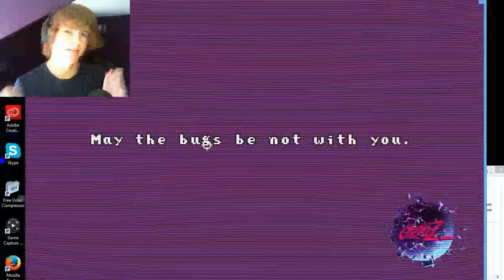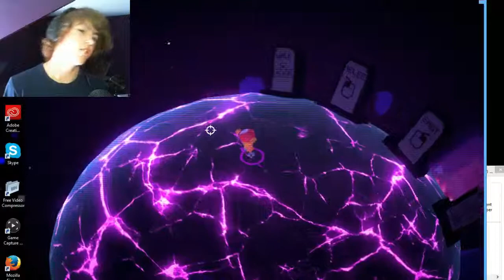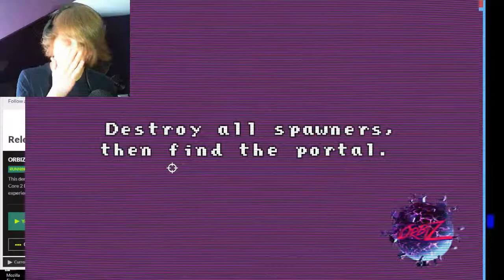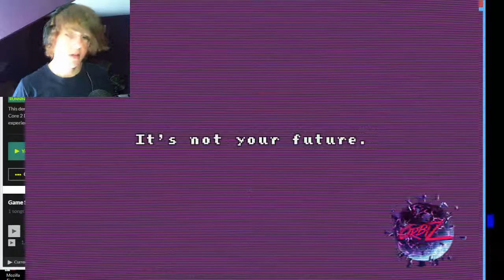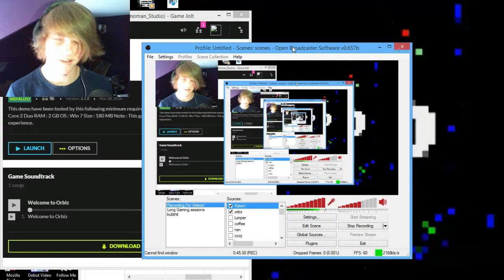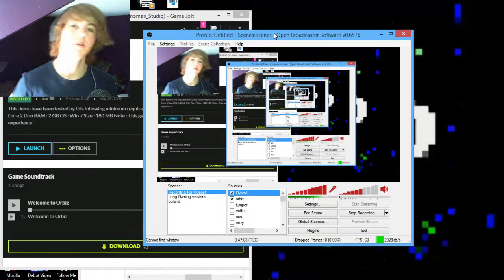SHARK LOVERS | ORBIZ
You know you love someone when you explode together! Welcome to ORBIZ!

If you did, why not share with a friend, if they like exploding sharks!

Play for yourself Link, please! Boop. Boom!